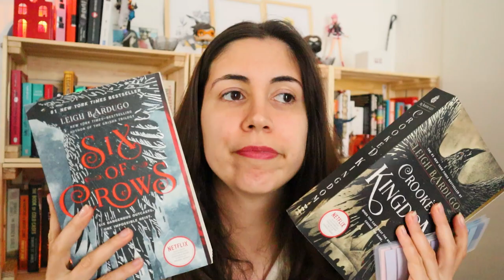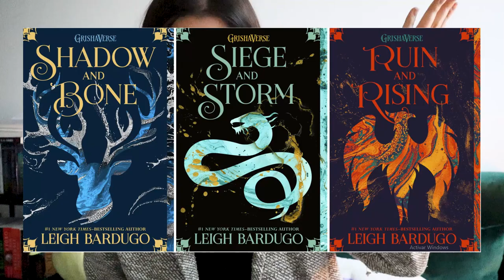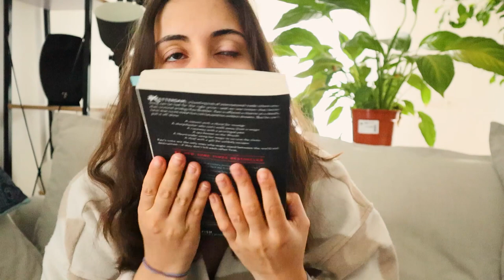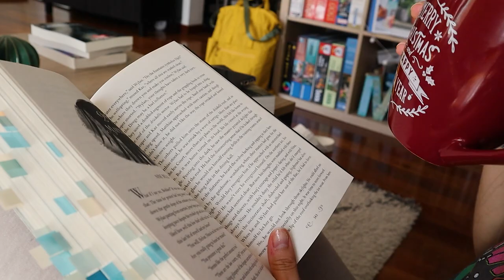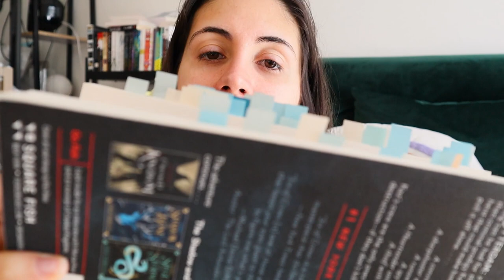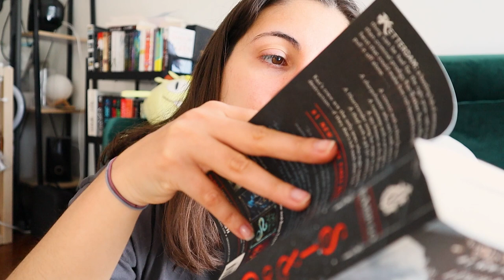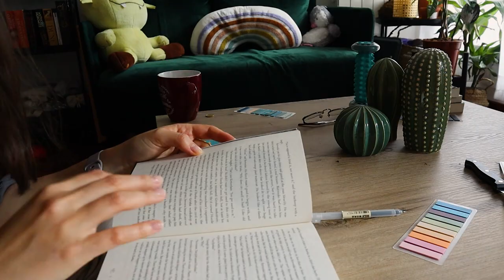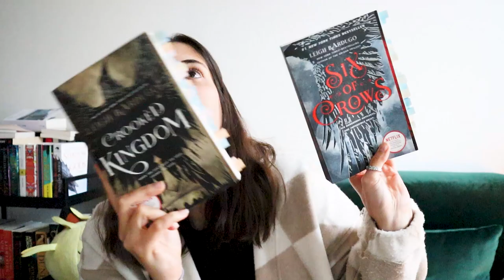Reading the six of crows duology to manifest the spin-off📚 | reading vlog🐦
I'm in a mourning period and I can't get over the crows, nor the shadow and bone tv show, nor the grishaverse, so here's a reading vlog of me re-reading the six of crows duology to make netflix renew the s&b series!!

Re-reading these books made me realize how much i freaking love them.

PS: I say I finished the book thursday/friday whatever, I messed up. I don't know what day I live anymore lol

warning: there are major spoilers in this vlog, i don't discuss any specific "plot" points but I do talk about the characters and stuff (specially towards the end)

TIMESTAMPS:
0:00 INTRO
2:55 What's the grishaverse?
7:16 Six of crows
13:15 KANEJ!
18:54 WAFFLES
19:38 Crooked kingdom
27:38 SPOILERS (big)
27:50 back to crooked kingdom

🍁ABOUT ME 🍁
Hey there! My name is Meri and I love food and books, and both at the same time. This channel started as a food channel hence the whole "tofucado" (tofu and avocado) thing, but then I realized I love books to much and talking as well, so yeah, couldn't help myself. Spicy food is my thing and I try new recipes every now and then even if I suck at it. I love reading horror, thriller and weird-ass books, so if you have any recs, hit me up!